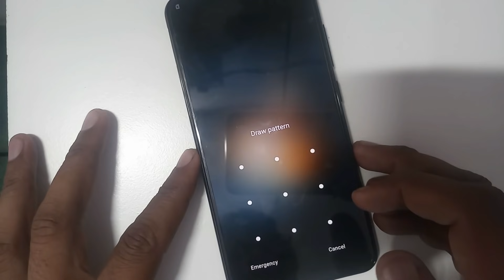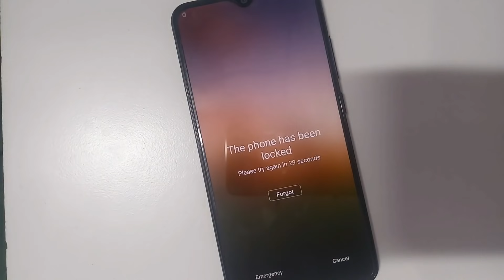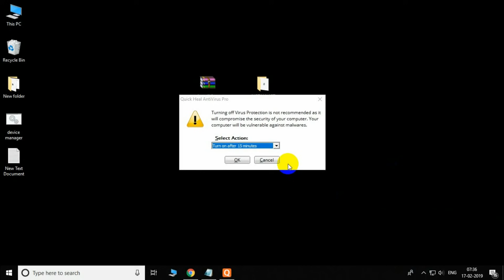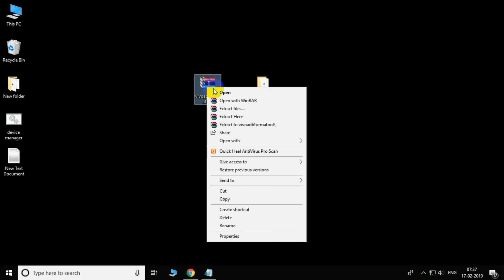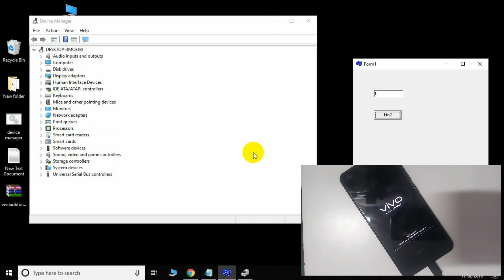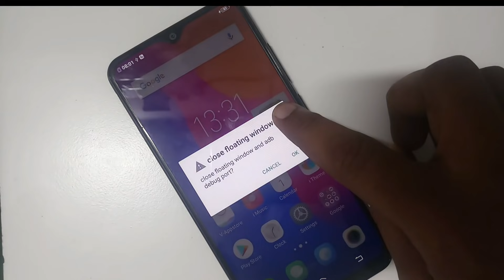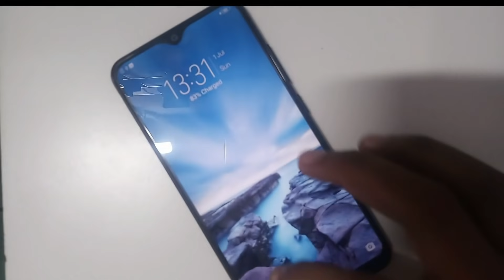Vivo Y93 Hard Reset Pattern Lock And Frp Gmai Bypass 2019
Direct Link=

Vivo Y93  pd1818df and pd1818cf

How To Vivo Y93 pd1818df Reset pattern unlock
How To Vivo Y93 pd1818df Reset pattern reset
How To Vivo Y93 pd1818df Reset phone lock
How To Vivo Y93 pd1818df Reset phone reset
How To Vivo Y93 pd1818df Reset format
How To Vivo Y93 pd1818df Reset hang on logo done
How To Vivo Y93 pd1818df Reset sim lock
How To Vivo Y93 pd1818df Reset screen lock
How To Vivo Y93 pd1818df Reset screen unlock
How To Vivo Y93 pd1818df Reset pin lock
How To Vivo Y93 pd1818df Reset stuck on logo done
How To Vivo Y93 pd1818df Reset user name pasword id